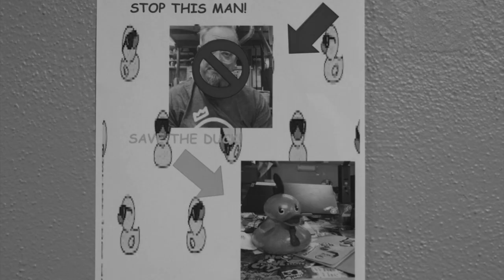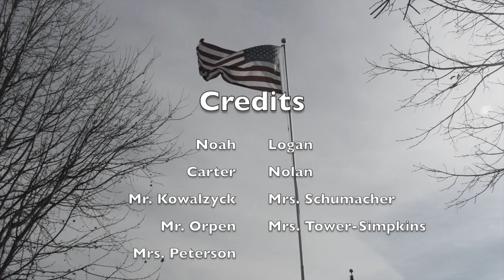"Duckumentary" Fieldcrest High School - 2023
A documentary about the "Duck Drama" at Fieldcrest High School.